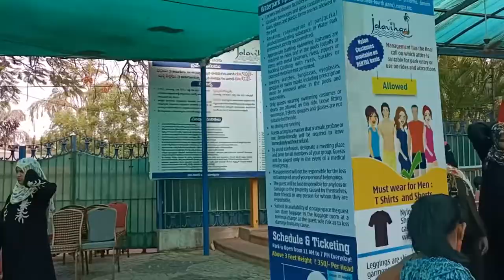Jalavihar Water Park - Hyderabad - Vlog #9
Hello friends, we visited Jalavihar Water Park in Necklace Road, Hyderabad.
The ticket price is just at Rs. 350.